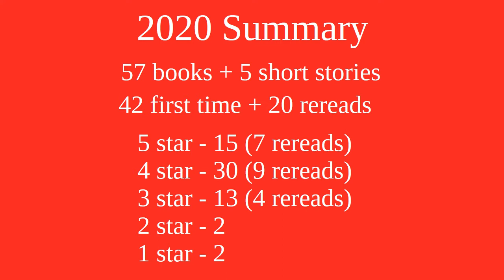December 2020 Wrap Up + 2020 Reading Summary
December 2020 Wrap Up

0:00 - Senlin Ascends by Josiah Bancroft {Books of Babel #1) {Modern SciFi / Fantasy}
0:36 - American Gothic Short Stories published by Flame Tree Publishers {non SciFi / Fantasy fiction}
1:07 - Juxtaposition by Piers Anthony (Apprentice Adept #3) {Piers Anthony}
1:34 - Time of the Twins by Margaret Weis and Tracy Hickman (Dragonlance: Legends #3) {Buddy Read}
1:54 - I, Robot by Issac Asimov {Classic SciFi / Fantasy}
2:14 - The Complete Robot by Issac Asimov {Classic SciFi / Fantasy}
2:53 - Robot Visions by Issac Asimov {Classic SciFi / Fantasy & Non-Fiction}
3:22 - Robot Dreams by Issac Asimov {Classic SciFi / Fantasy}
Hopefully on Wednesday I'll have a spoiler free review for the above three books.

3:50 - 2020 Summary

Not mentioned in the video, but I'm still participating in Tom's read through of The Divine Comedy